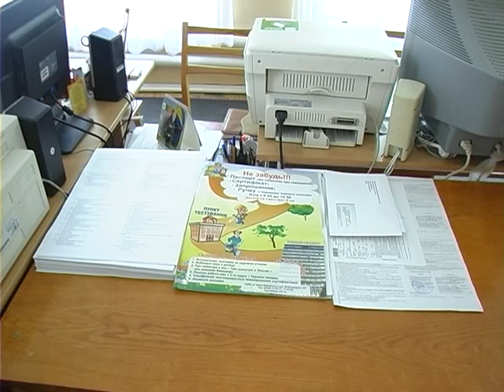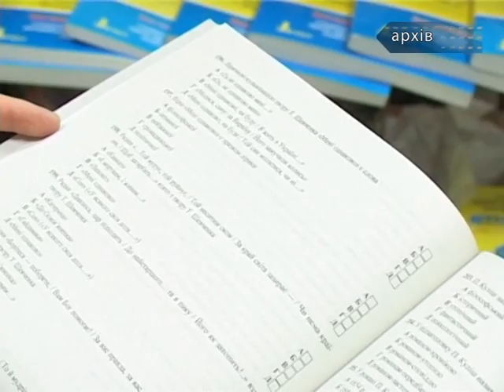11-класники прощаються зі школою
11-класники прощаються зі школою. Вони уже складають державну підсумкову атестацію. Цього року в Івано-Франківську понад 1500 випускників. Атестати про загальну середню освіту колишні школярі отримають 12 травня. Щоправда, книжки та зошити юні івано-франківці не полишатимуть. Уже за два тижні розпочнеться ЗНО.